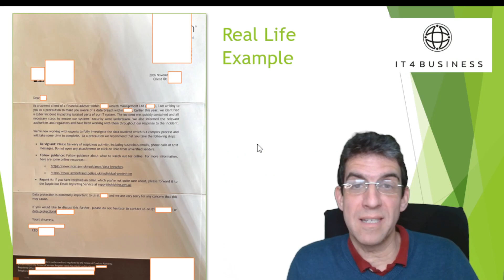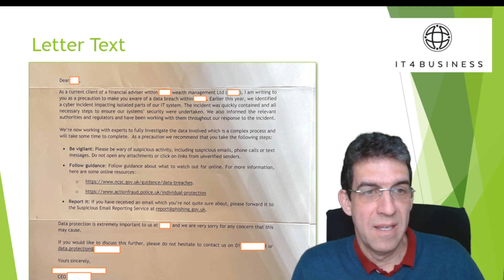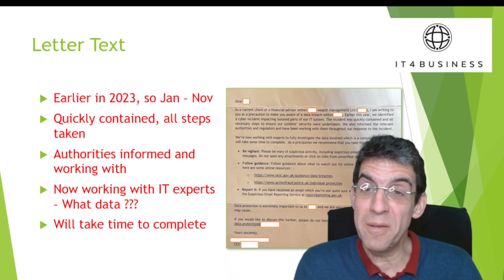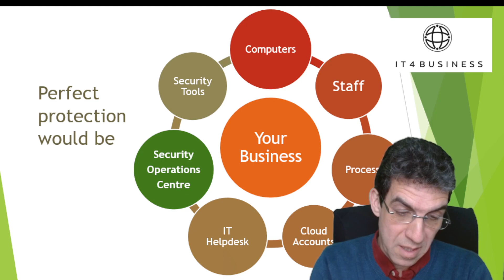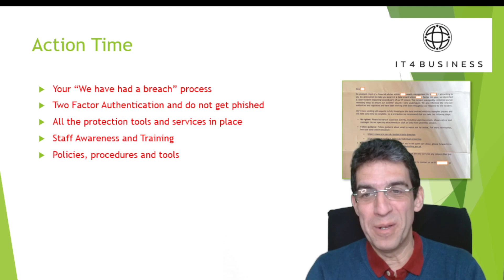Cyber Security Breach Letter to Customers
If you run a SME and you suffered a cyber security breach, are you prepared in advance? Do you already know what to do, what to say to your customers, how to rebuild trust? Could you cope?